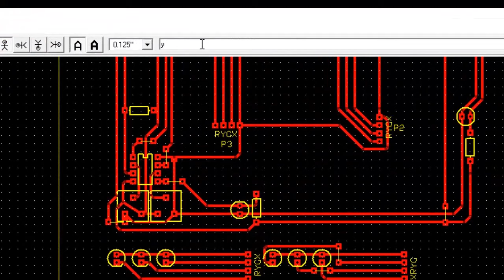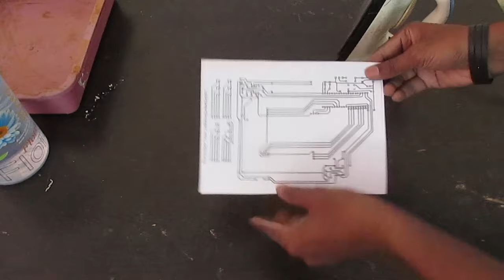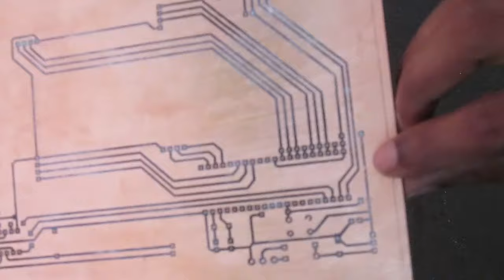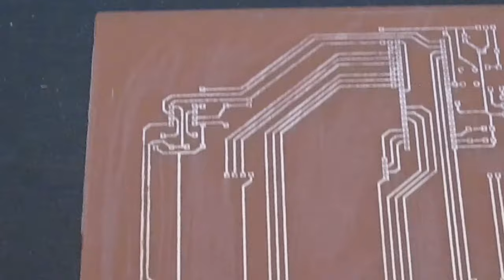How to Make PCB at Home - Easiest Way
In this video I am showing you how to make a PCB (Printed Circuit Board) at home very easily, I am using toner transfer method to make this PCB, this is the easiest way to develop PCB at home.

Materials required:

1.Copper Board
2.Laser printer
3.Fine sand paper
4.Ferric chloride(FeCl3)
5.Plastic container
6.Circuit diagram (Printed on Photo paper or Glossy paper)
7.PCB Cutter etc.